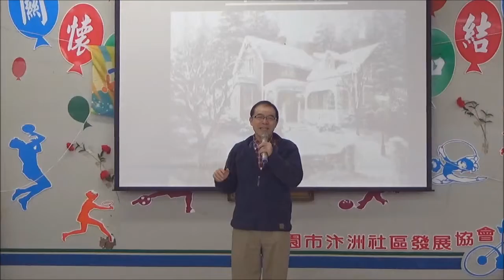20151226汴洲里聖誕晚會 緯茂牧師信息